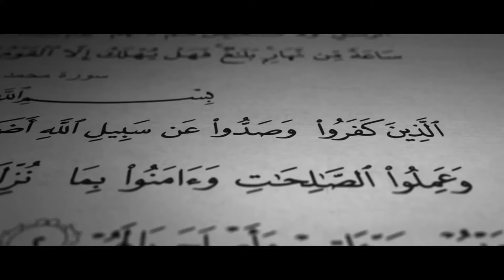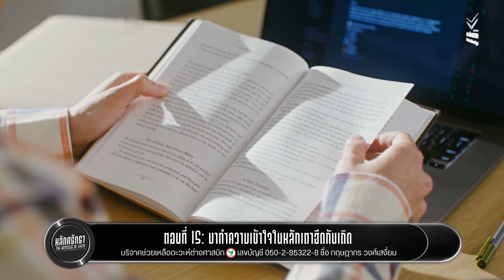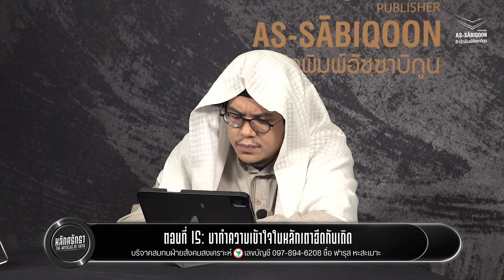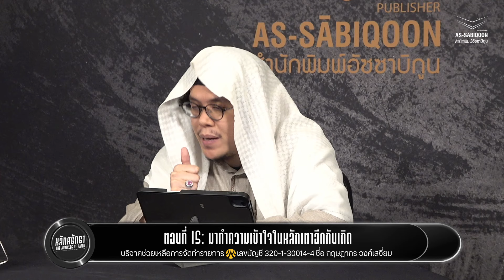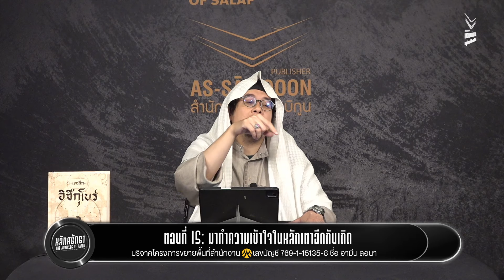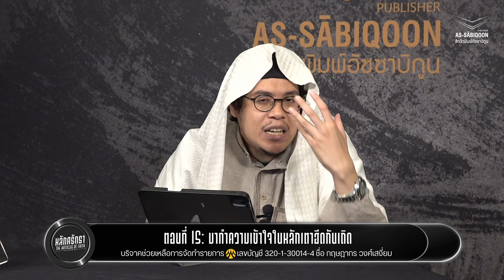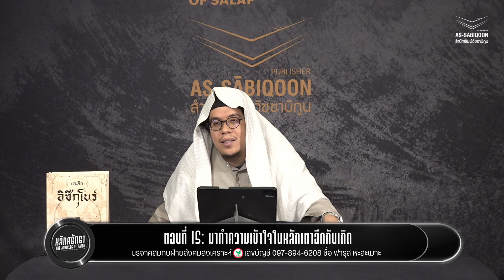ซีรีส์ใหม่ หลักศรัทธาเบื้องต้น | ตอนที่ 15 : มาทำความเข้าใจเตาฮีดกันเถิด